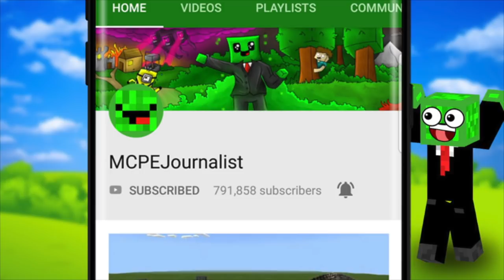NOOB vs PRO: CRUISE SHIP